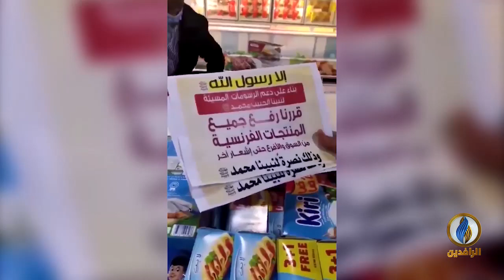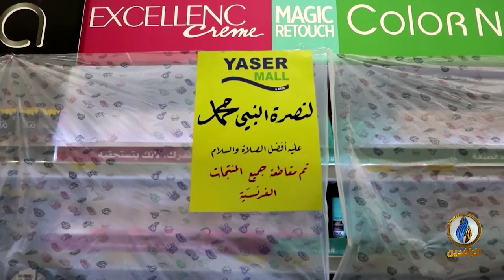تقرير إخباري.. قمة أوروبية مصغرة.. وميركل: ما يجري ليس نزاعًا دينيًا